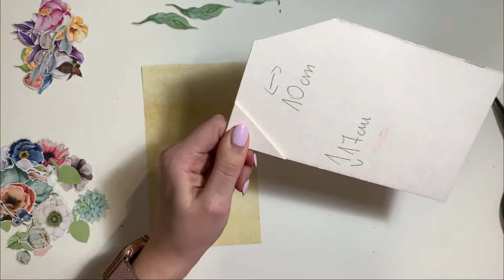KURS | Wiosenny tag z pozytywnym przesłaniem - tutorial DT TV CRAFTVENA Ania Tworzy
Hej kochani!
Dzisiaj Ania z kanału Ania Tworzy przygotowała dla was tutorial na ukwiecony, wiosenny tag z pozytywnym przesłaniem :)
Lista produktów wykorzystanych w inspiracji dostępna poniżej: